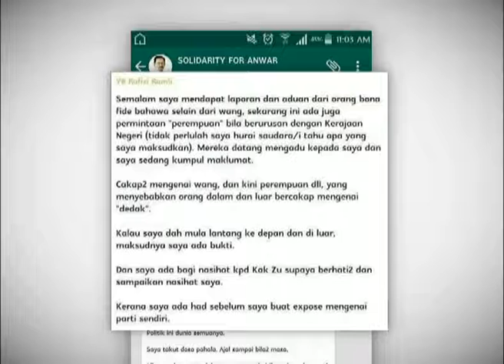Rafizi Failkan Laporan Ke SPRM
Setiausaha Agung PKR Rafizi Ramli akan menyerahkan bukti berhubung dakwaan permintaan habuan wang dan perempuan dalam pentadbiran Kerajaan Negeri Selangor kepada Suruhanjaya Pencegahan Rasuah Malaysia (SPRM).

Laporan akan dibuat di Ibu Pejabat SPRM di Putrajaya Isnin ini.

Minggu lalu transkrip perbualan 'Whatsapp' Rafizi viral di laman sosial yang mendedahkan wujudnya rasuah wang dan perempuan sebagai habuan dalam berurusan dengan kerajaan negeri pimpinan Datuk Seri Azmin Ali.

Datuk Seri Azmin bagaimanapun membidas Rafizi dan menyifatkannya sebagai jijik dan fitnah terancang.

Berikutan itu pelbagai pihak mendesak Rafizi menyerahkan bukti terbabit terus kepada SPRM dan bukannya dirujuk kepada Presiden PKR, Datuk Seri Dr Wan Azizah Wan Ismail.